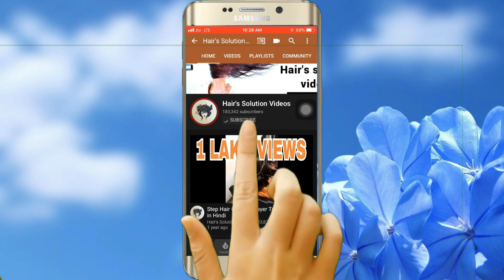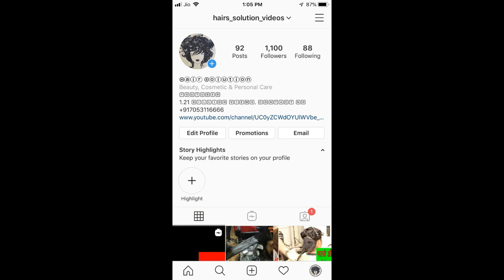कट वाली ऑय ब्रो को कैसे शेप दे HOW TO SHAPE CUT EYEBROW 🔥🔥🔥